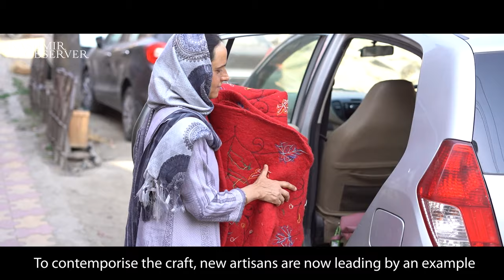Kashmiri Artist's Craft Cause || Arifa || Namda Artist || Kashmir Observer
Kashmir's Old City is witnessing a silent craft revival following the UNESCO distinction. Leading from the front is Arifa, the new-age Kashmiri artisan reviving the traditional mat called Namda in the valley.